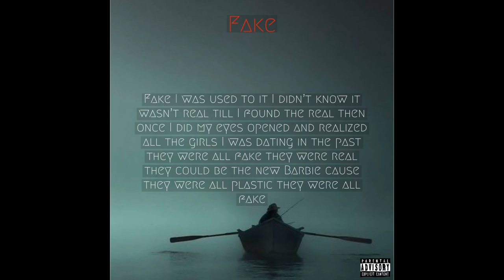BIG JACOB - Fake